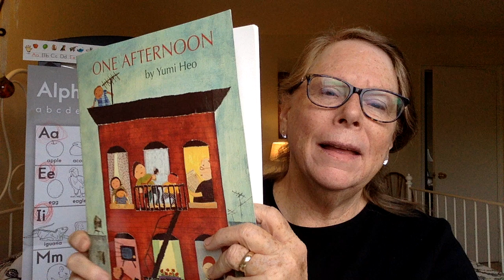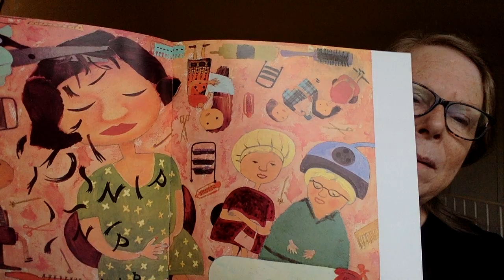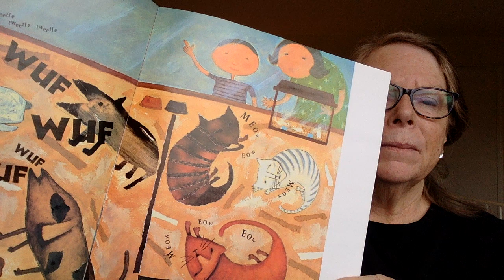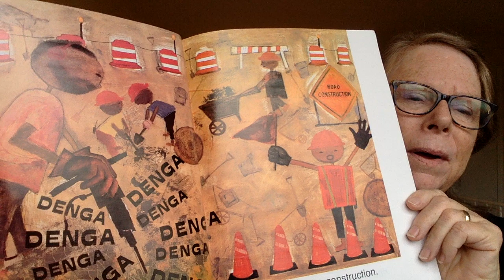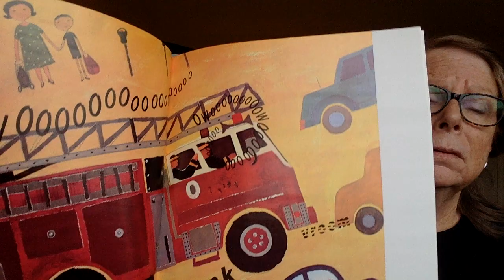One Afternoon by Yumi Heo read by Teacher McFeely